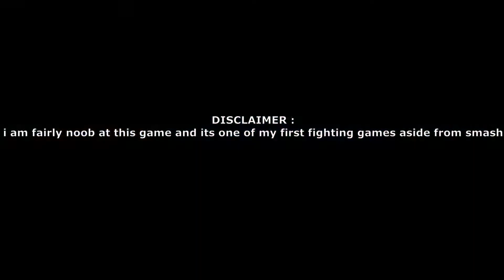1:50 MINUTES OF ME STRUGGLING TO DO GOGETA SSJ4 236M REJUMP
GUYS I AM NEW AND NO I DONT RUN TRIPLE FUSION TEAM IM NOT EVEN GOOD AT THIS GAME